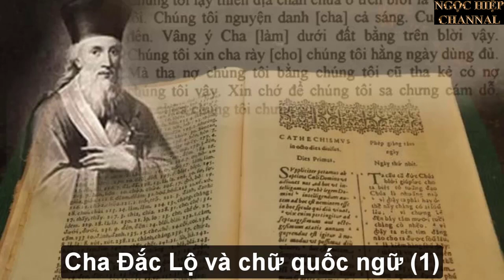HIỆP BÁ ĐẠO/ CÁC YẾU TỐ HÌNH THÀNH ĐẠO KI TÔ GIÁO. Phần 7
Người Do Thái là những kẻ lót đường cho sự xuất hiện của Kitô Giáo bằng những ý niệm về Thiên Chúa Toàn Năng và quỉ Satan chuyên nghề cám dỗ, về Thiên Đàng vui sướng vô cùng và lửa hỏa ngục cháy muôn đời muôn kiếp không cần nhiên liệu, về ngày tận thế với những vì sao trên vòm trời rụng xuống như mưa và xác định loài người từ mọi chân trời góc bể nghe được tiếng kèn của thiên thần lổm ngổm bò dậy để nghe Thiên Chúa xét xử công tội trong ngày phán xét cuối cùng. Nếu đạo Do Thái chỉ cung cấp cho đạo Kitô những ý niệm trên không thôi thì đã chẳng có chuyện gì xảy ra. Khổ nổi, đạo Do Thái lại đẻ ra huyền thoại Chúa Cứu Thế mà tiếng Do Thái gọi là Messiah, Hy Lạp dịch thành Christos, nên phải lãnh đủ mọi hậu quả tai hại vượt ngoài mọi dự tưởng. Người Kitô giáo bảo rằng: Jesus là Chúa Christos, là Messiah mà các tổ phụ (tiên tri) Do Thái Abraham, Moses, David, Salomon, Isaiah... đã mỏi mòn mong đợi từ lâu. Người Do Thái cho tới nay vẫn mong đợi Chúa Cứu Thế Christos ra đời. Họ không coi Jesus là kẻ thù nhưng không nhận Ngài là đấng Messiah - Christos. Trải qua gần 2000 năm lịch sử của đạo Kitô, biết bao triệu người Do Thái đã chết thảm chỉ vì cái tội chối bỏ Jesus là Thiên Chúa Kitô Leonard Yassen gọi đạo Kitô là cái Boomerang khủng khiếp của dân tộc Israel. Cuối cùng, tác giả phải than một lời não nùng khiến mọi người cảm thấy buốt tim: "Ôi, nhiều triệu sinh mạng Do Thái và biết bao triệu sinh mạng khác của nhân loại vẫn không đủ đền mạng cho một nhân vật thần thoại Kitô!"